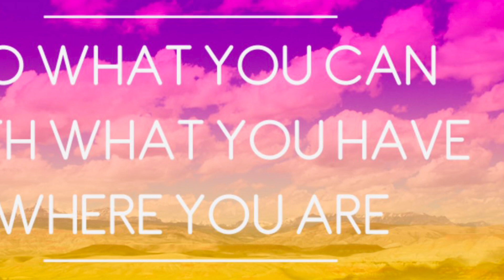Lucien Bonaparte’s Memoirs, 149-151.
Napoleon, the man of strength and solutions.